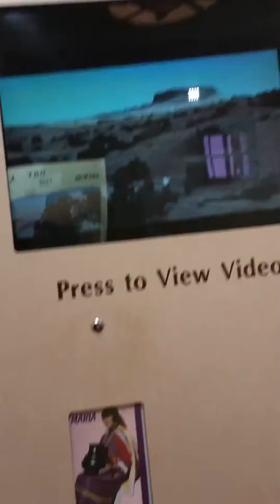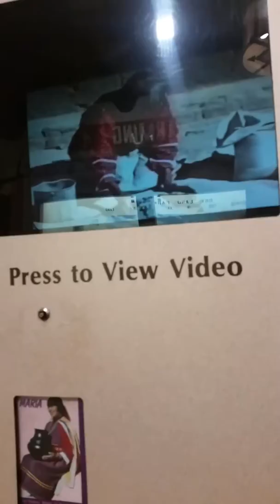August 6, 2017